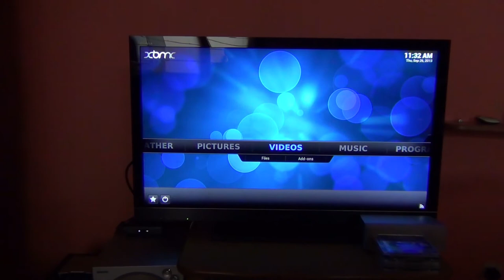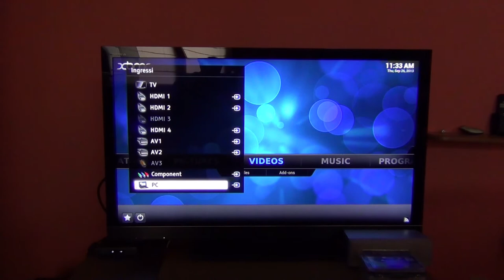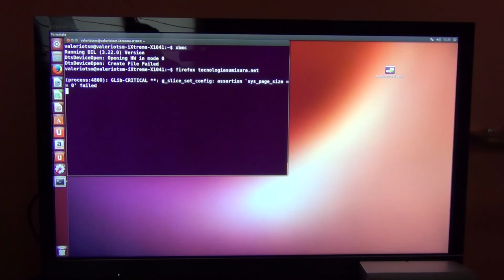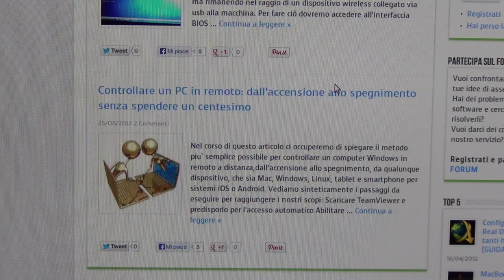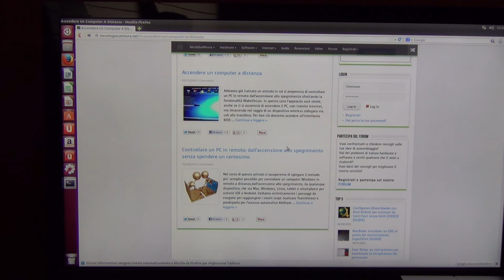Configurare una Stazione Multimediale Parte (5) - Le Conclusioni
Parte riassuntiva in cui trarremo le somme del lavoro svolto. Infine confronteremo la configurazione ottenuta con la WD TV Live.

LINK UTILI

Controllare Un PC In Remoto: Dall'accensione Allo Spegnimento Senza Spendere Un Centesimo